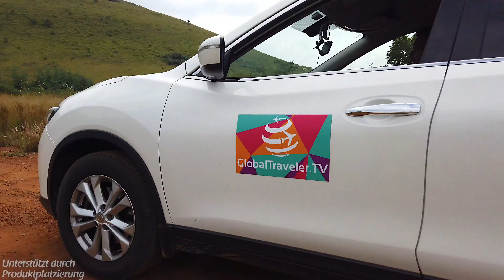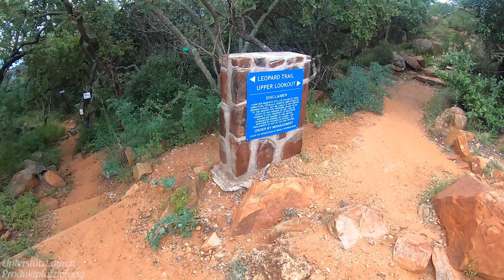Ein Paradies in den Bergen des Blyde River Canyon | YourTravel.TV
Wir sind in einer paradiesischen Unterkunft in den Bergen des Blyde River Canyon in Südafrika. Eine luxuriöse Unterkunft mit ganz besonderem Charme, um umgeben von wilden Tieren von den Safaris ausspannen zu können. Was wir sonst noch im Canyon erlebt haben, hier im Video.

▶︎ Kleidung & Schuhe von Dominik + Stefan (Werbung)

Insta360 One X
Mikrofon im Flugzeug

▶︎ Folge uns!